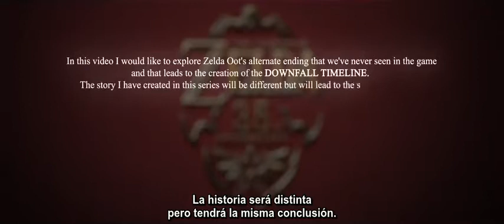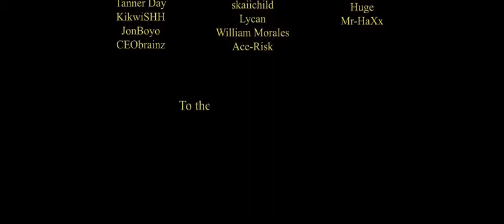RwanLink-Legend of Zelda: La Caída de Hyrule (Capítulo 1) Subtítulos en español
Este video fue creado y publicado en el canal de RwanLink.

El video fue subtitulado con Aegisub y montado con Handbrake.